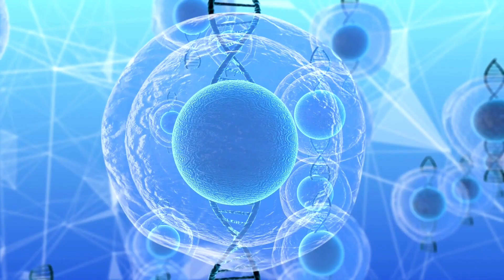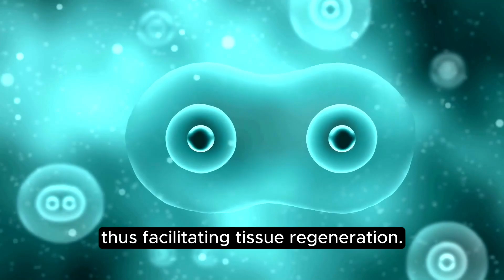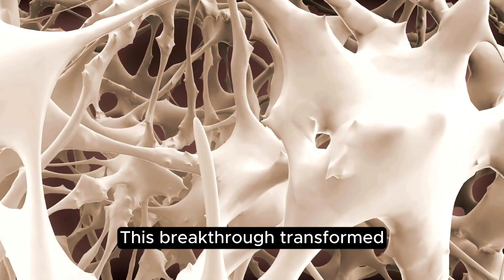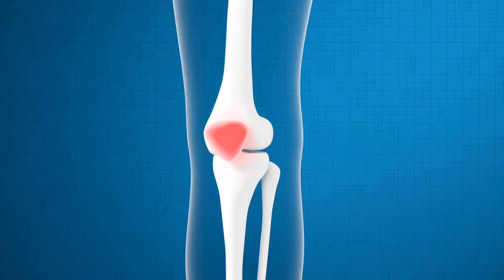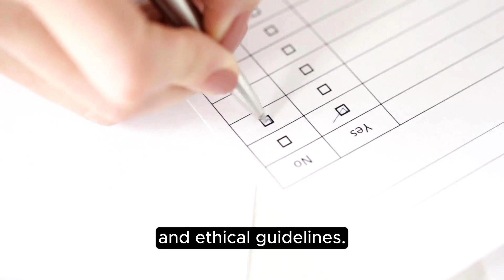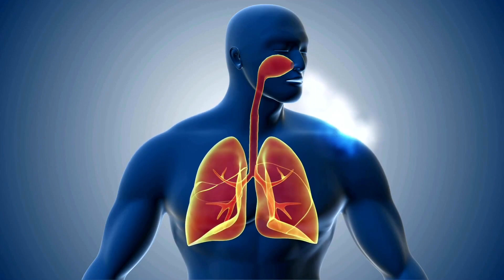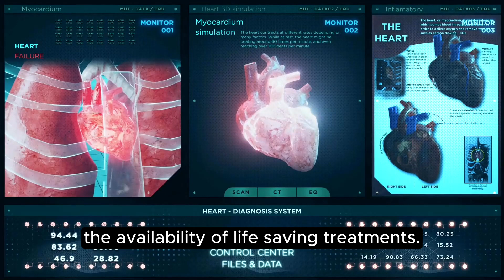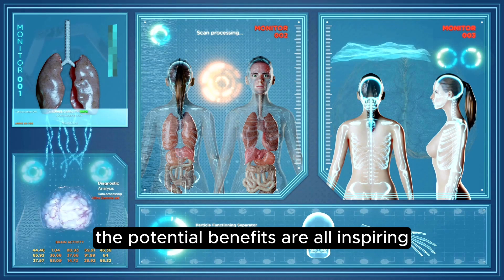Unveiling the Fountain of Youth: The Astonishing World of Stem Cell Therapy.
Take a dive into the astonishing world of Stem Cells. This is the first of many life-extension related videos, analysed and produced for you by the team at Immortalis Media.